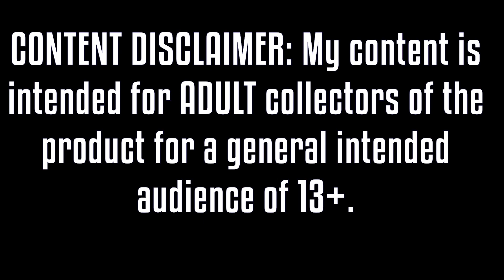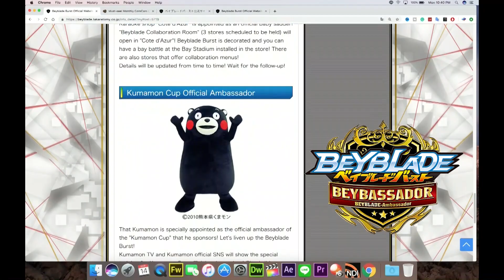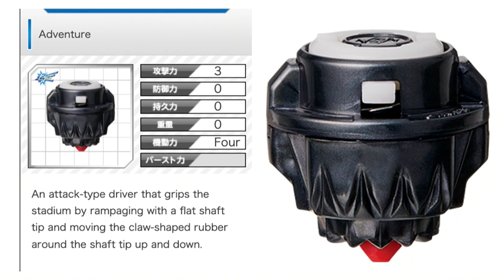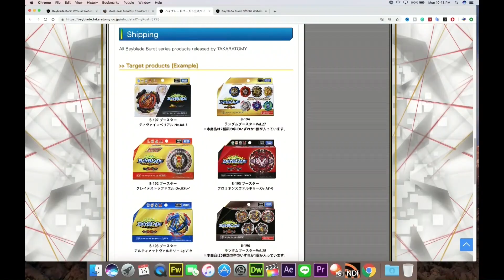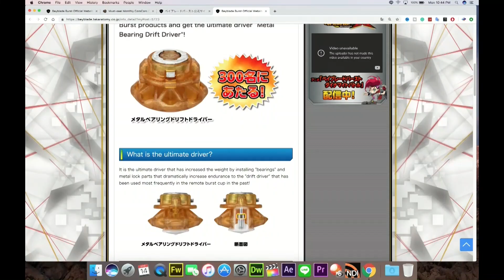OMG BEYBLADE BURST ULTIMATE IS THE MOST HYPE! DIVINE BELIAL NEW EVO GEARS + METAL DRIFT BEARING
YOU CAN BUY HASBRO BEYBLADE BURST HERE :
AMAZON

TARGET - goo.gl/Ya285E